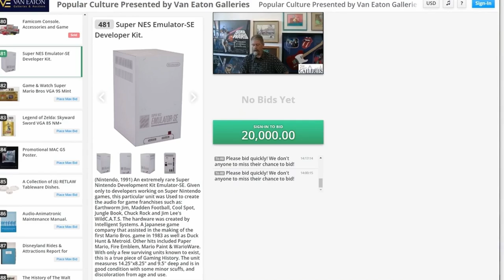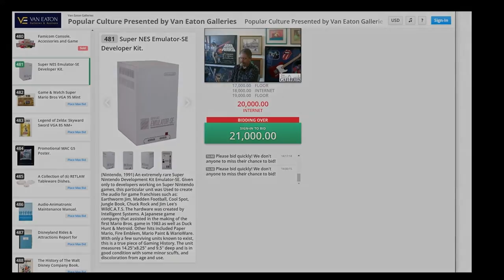Sweet and Tender Hooligan Volume V ~ The Klaus Nomi Years Intellivision Amico Tommy Tallarico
~ Volume V ~

Intellivision amico Forever Chemicals in the drinking water - 0:00
Just One Look - 17:15
Making Believe - 20:40
Stuttering Craig Finally Breaks Silence on Intellivision Amico & Tommy Tallarico - 24:15